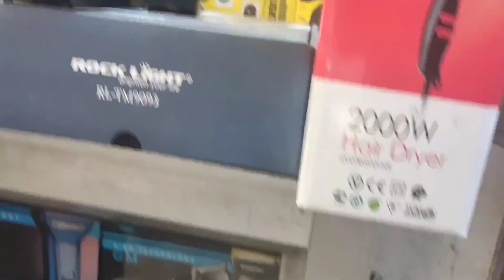Gumat Market Jammu/ Gumat Stairs Market/ Street Market / Jammu City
Gumat Market is a famous , It's a Market on Stairs, lots of tourists are seen shopping in this market.

Also friends this is a free video, it's not a advertisement or a sponsored video